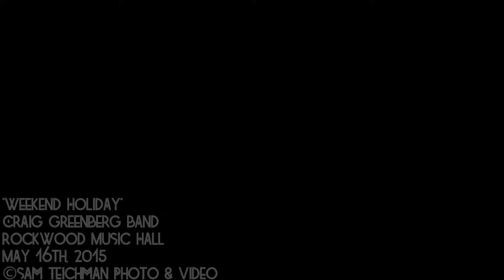Craig Greenberg Band "Weekend Holiday" LIVE @ Rockwood Music Hall, NYC, 5/16/15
"Weekend Holiday"
(by Craig Greenberg, ASCAP)

Craig Greenberg Band @ Rockwood Music Hall, 5/16/15 (Album Release show)

Craig Greenberg - Piano, Vocals
Chris Kelly - Bass, Backing Vocals
Scott Tofte - Drums, Backing Vocals
Patrick Brennan - Electric Guitar

Video by Sam Teichman